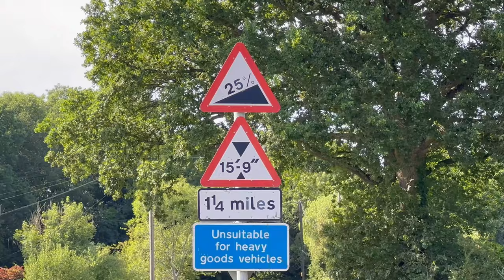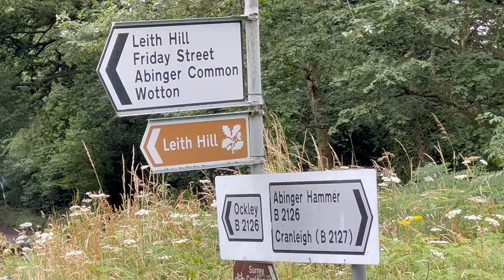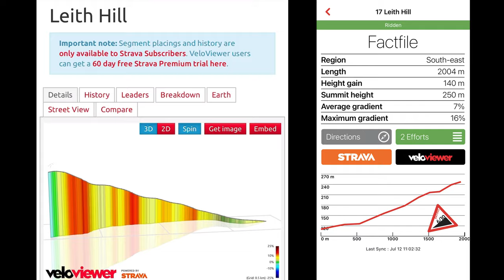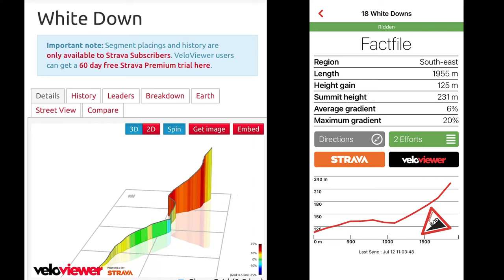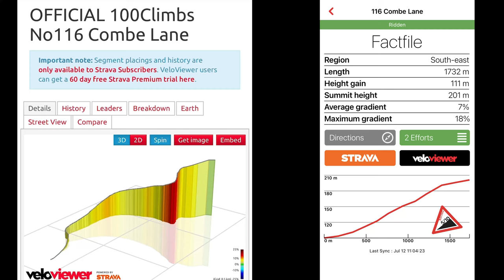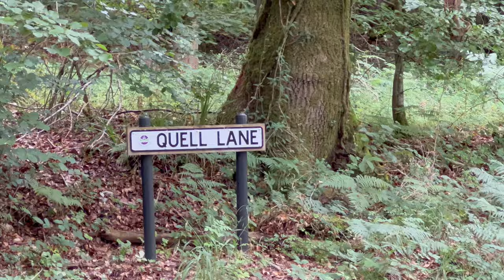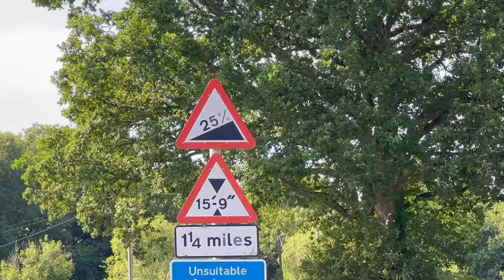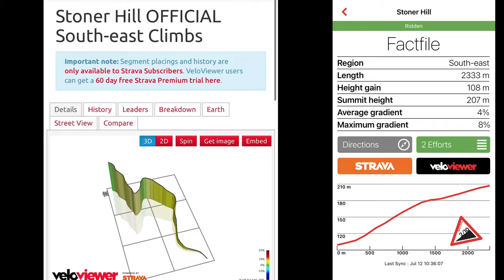Day 7 Bikepacking the South Downs and the Surrey Hills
Back amongst the best climbs in the Surrey Hills, not even my painful Achilles and a bit of rain could wipe the smile off my face today. Everything seemed to be on my side one this ride. Cafe’s in the right place, meeting some nice cyclists to chat too, plenty of respectful drivers. What could go wrong today? The odds were about a 25% chance of wiping that smile off my face!

Insta360 Camera's